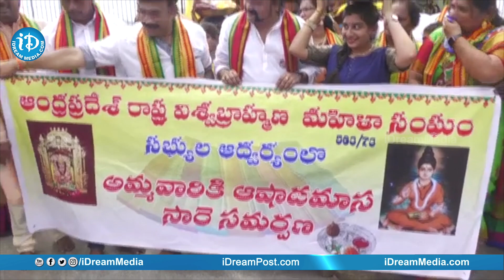పెద్ద సంఖ్యలో విచ్చేసి, శ్రీ అమ్మవారిని దర్శించుకుని అమ్మవారికి సారె సమర్పించుకున్న భక్తులు..